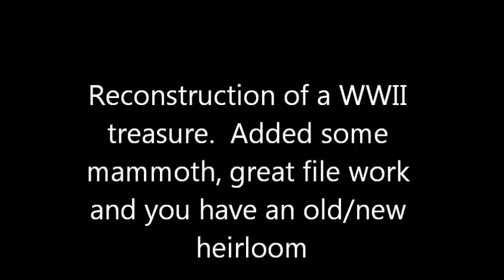Chops Knives-Reconstruction WWII Treasure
A customer had a WWII combat knife from his grandfather he wanted reconstructed.  We added something older than the knife - mammoth tooth and he has a beautiful old/new heirloom.